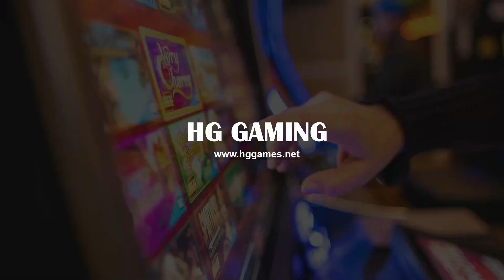Factory Live New Style J Monitor 43 Inch Curved Touch Screen Casino Slot Skill Game Machines